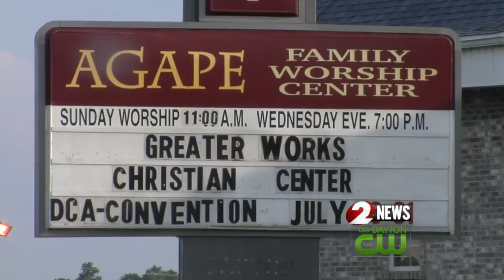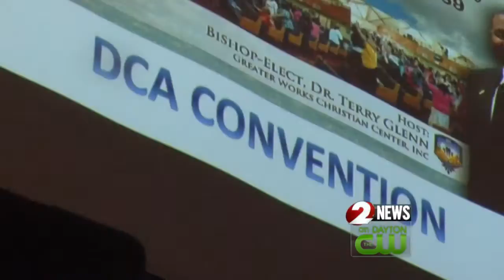Prayer vigil for victims of Indy church bus crash